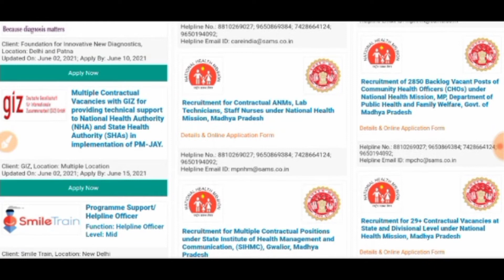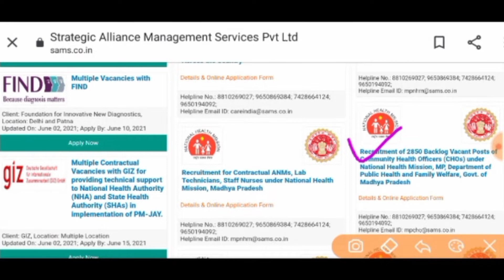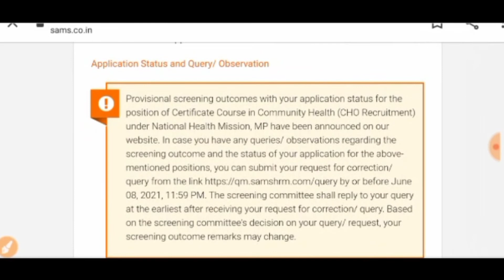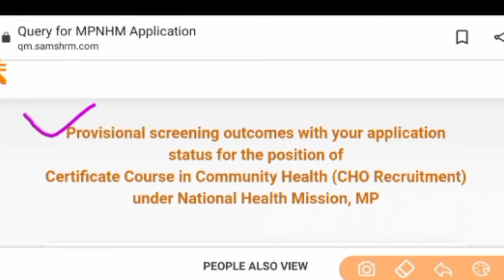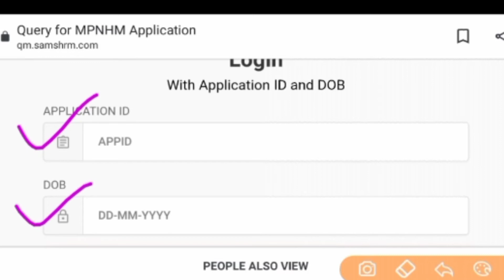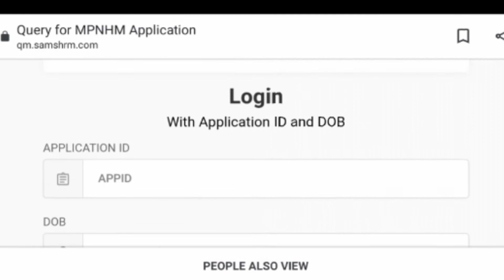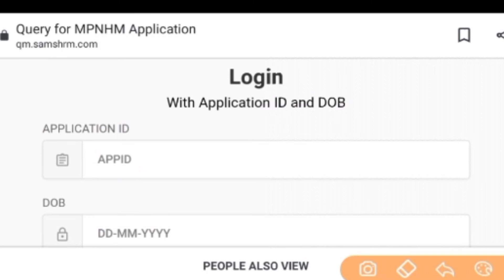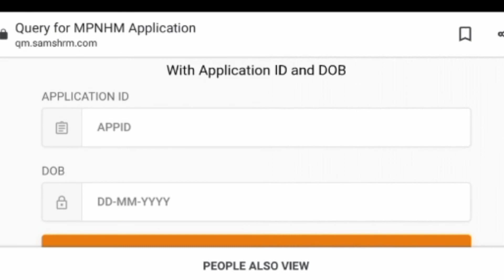MP CHO Application Status Uploaded | Correction & Query for Rejected form | Last date 8 June 2021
MP NHM Various Post Official Application Status 2021

UP ANM भर्ती 2021 | ANM 2700 Vacancy

UP NHM भर्ती परीक्षा 2021 / UP NHM 2700vacancy 2021